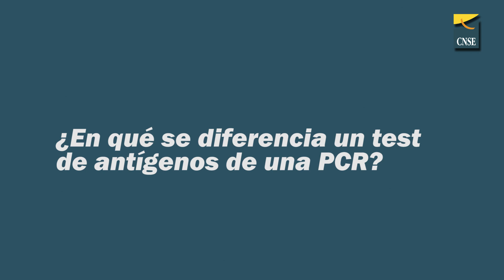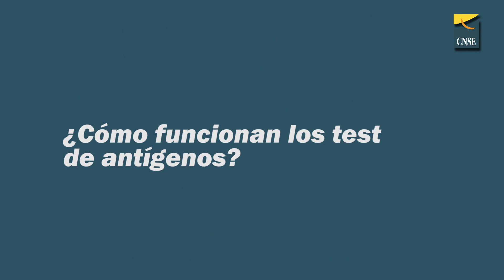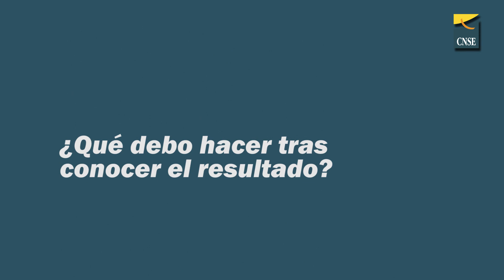¿Cómo funcionan los test de antígenos?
A partir del sábado 15 de enero los test de antígenos para el autodiagnóstico de COVID19 se venderán a un precio máximo de 2,94 euros. Os contamos cómo funcionan estos test y en qué se diferencian de las PCR.